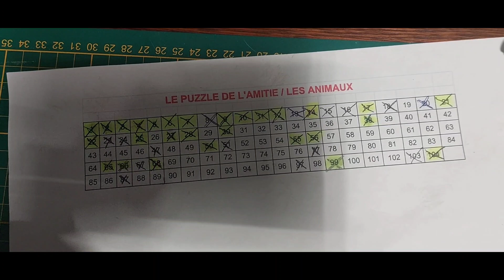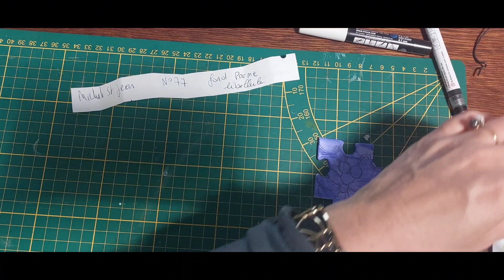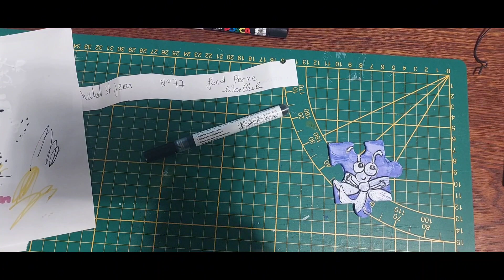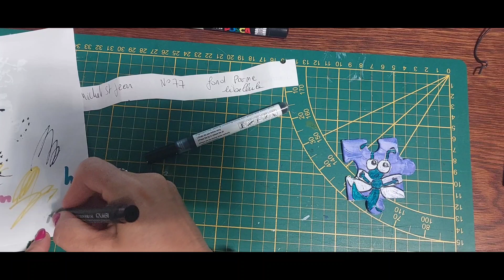Joue avec nous au puzzle de l'amitié : libellule 🪰